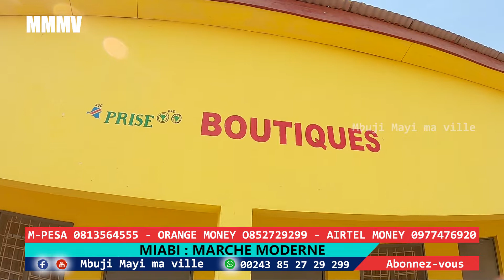🔴 Nouveau marché moderne construit à MIABI au Kasaï Oriental par Félix TSHISEKEDI